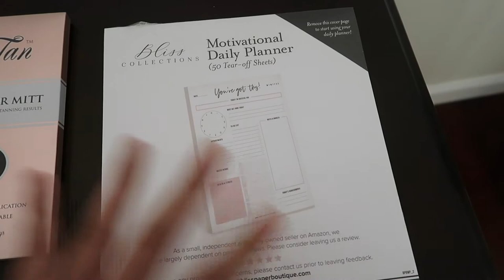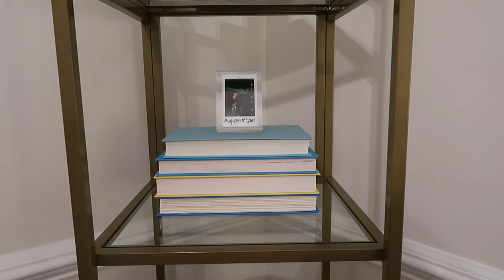COLLEGE DAY IN MY LIFE AT ST. JOHN'S UNIVERSITY | business & pre-law student!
Hi guys! Today's video is a college day in my at st. john's university as a business & pre law student! I take you guys with me to campus and share with you a ton of new room updates! ♡

Let me know what kinds of videos you guys want to see!

Hi everyone! My name is Ivanka and I post new videos weekly! My channel content varies from lifestyle, beauty, college videos and just taking you around my everyday life.

♡ If you LOVE videos like this, this is the channel for YOU ♡